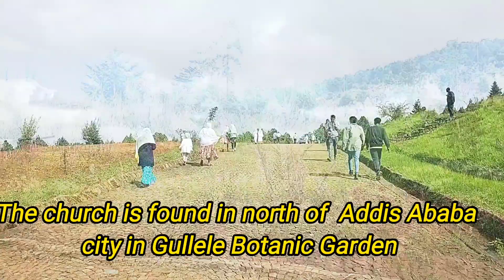Abuna H/mariem monastry in Addis Ababa, Gullele Botanic Garden